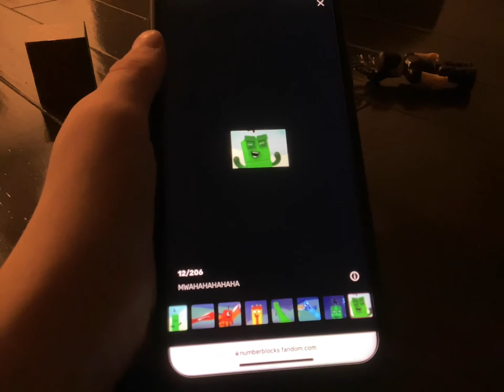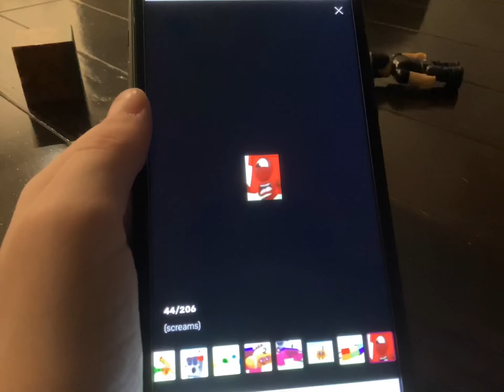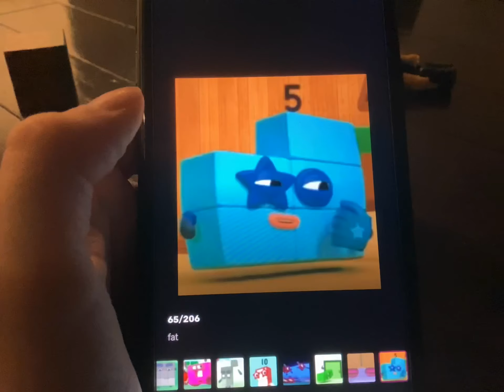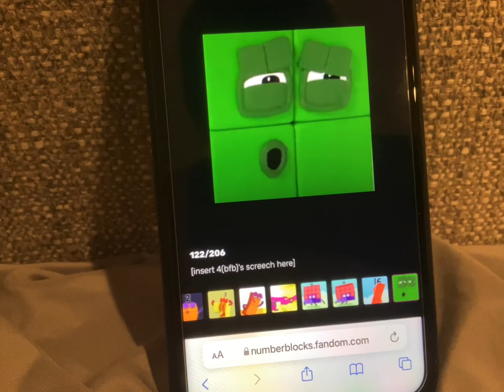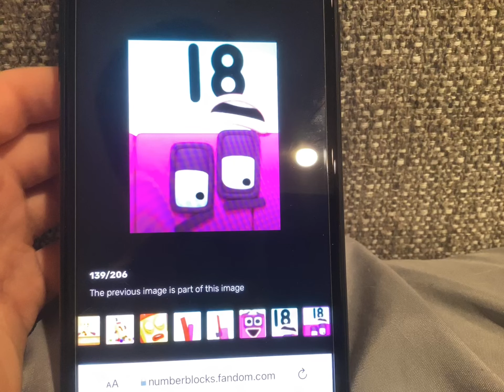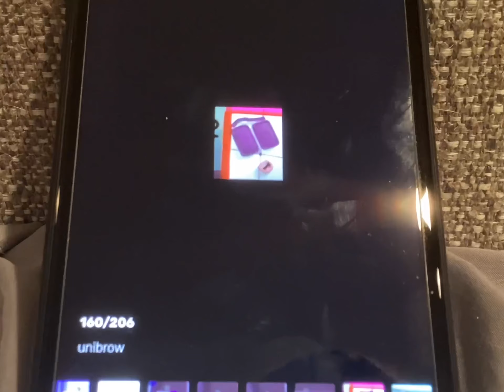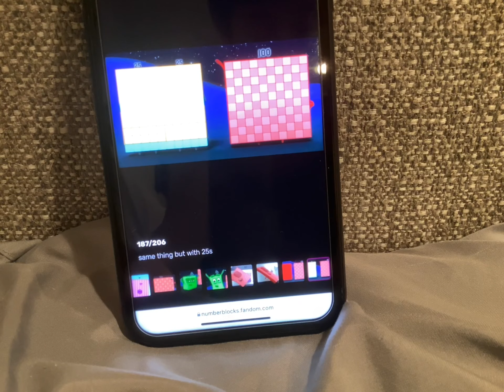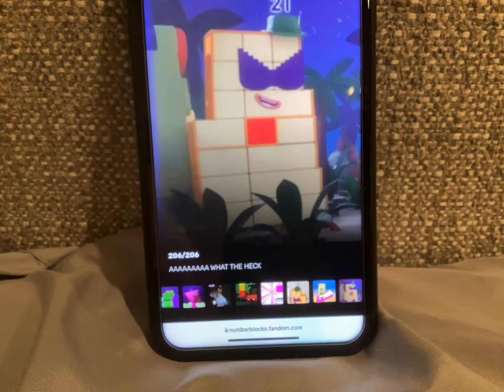Naming all 206 funny numberblocks images.